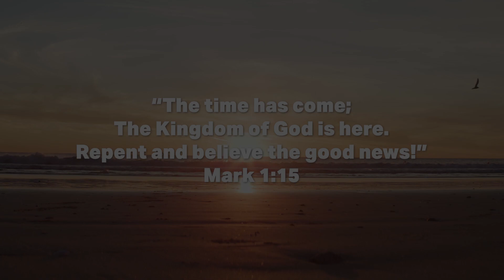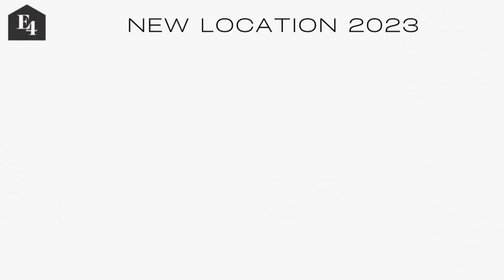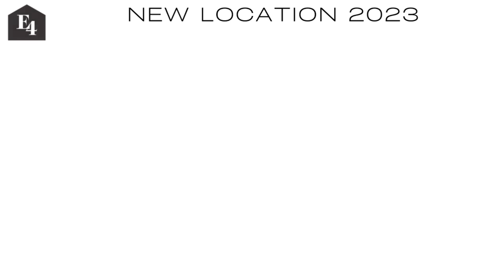E4 Family Online: God Has Big Plans For Us! | Part 10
Mark Chapter 10 reminds us of God’s perfect plans on everything ranging from marriage to God’s redemptive plan of saving the loss. Jesus reminds us that His Father’s perfect plan has been in existence since the beginning.  Sadly, since the first couple, mankind has consistently rejected God’s plan for their lives. Mark, chapter 10 is an invitation for us to say yes to God’s plan for our own lives.

#1. God’s Plan For Marriage | Mark 10:1-29
#2. God’s Plan For Children | Mark 10:13-30
#3. God’s Plan For The Seeker | Mark 10:17-31
#4. God’s Plan For The Lost | Mark 10:32-45
#5. God’s Plan For Those Who Call Out To Him | Mark 10:46-52

What's The Holy Spirit Saying To You?